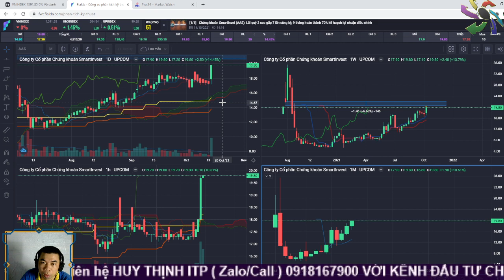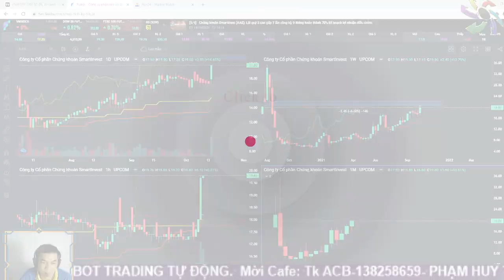Cổ phiếu AAS: dòng chứng khoán penny hưởng lợi gì mà chạy hăng quá?| Huy Thịnh ITP